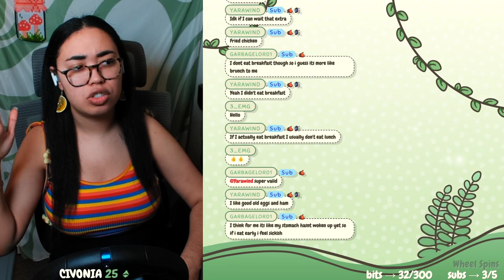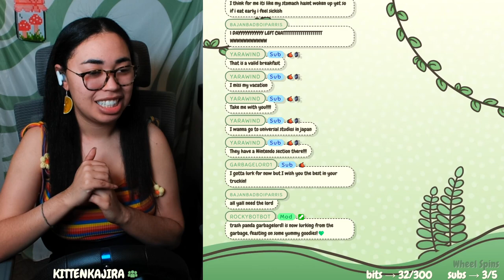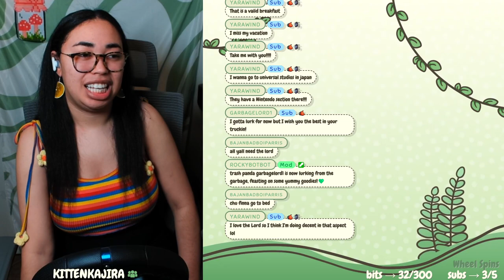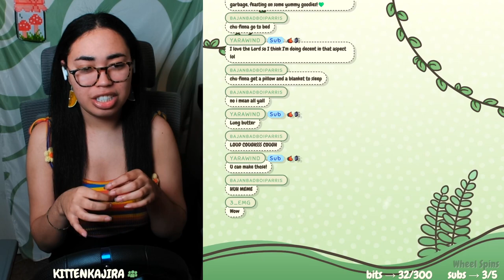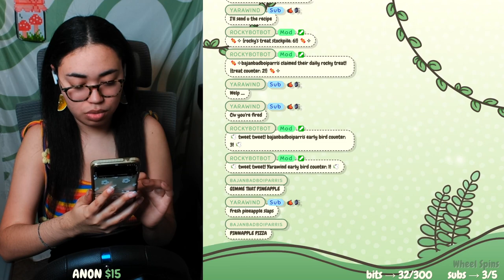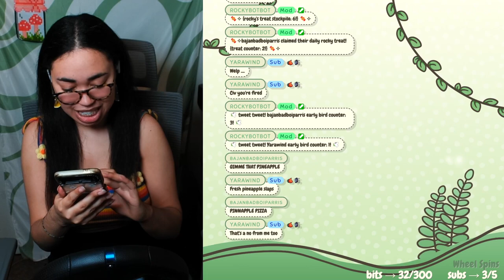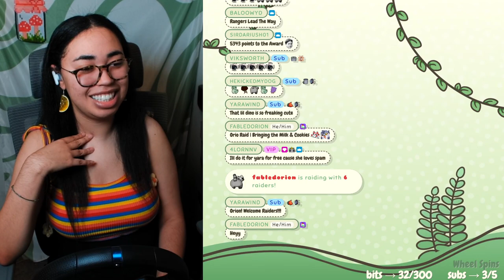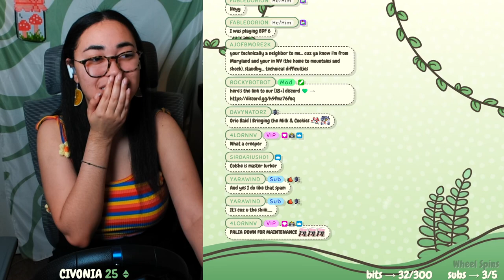✨ community !convoy + long hauls ✨ | American Truck Simulator